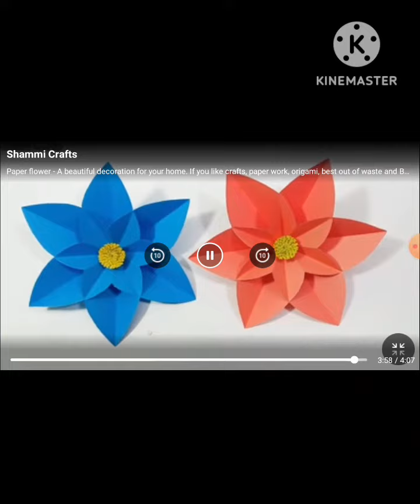New design lovey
mehndi designs
,lovely henna design,
lovely mehndi design
,henna designs,
7 lovely finger mehndi design
,small house design,
simple lovely tomato swan design,
latest lovely vine mehndi design
,house design,mehendi design,
small house design ideas,
lovely,
summer nail designs,
gulf design,small house design idea,
back hand mehndi design,gulfy design,
henna design,simple mehndi designs
,flower henna design,
mehndi design,
khafif mehandi designs